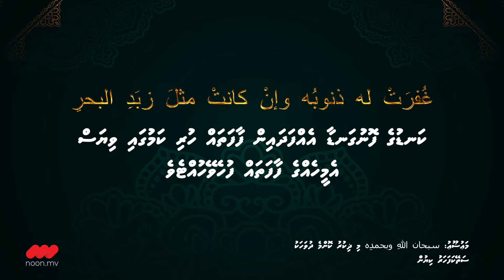Roadha-aa Heyo Amalu | Episode 13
Topic: Zikru kurun
Lecturer: Sheikh Ilyas Jamal
A production by noon.mv.